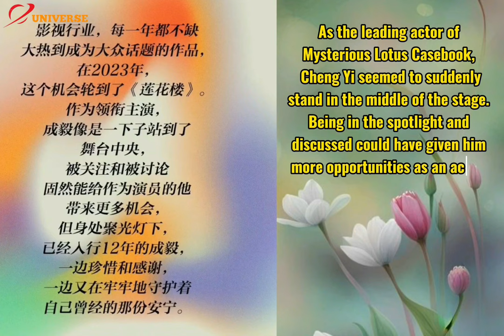[ElleMEN x CHENG YI 2024] Time jumps to 2024, "you can see whatever you want to see" (ENG)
After filming many dramas, Cheng Yi understood that a perfect script would never fall from the sky. The key to determining the success or failure of a work lies in the mentality of the entire crew. "For a good script, if everyone doesn't put their heart into filming, the result may not be that good. Even if it is a bad script, if everyone has a good atmosphere and is united, there may be different gains. I am very fond of this process. Enjoy it.”

Wish you always have joy and relax when coming to our channel.